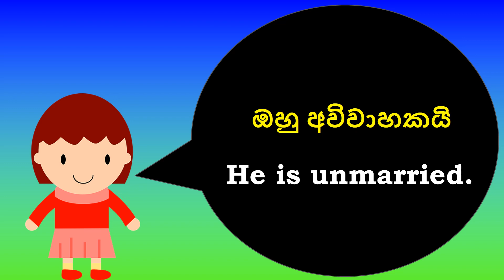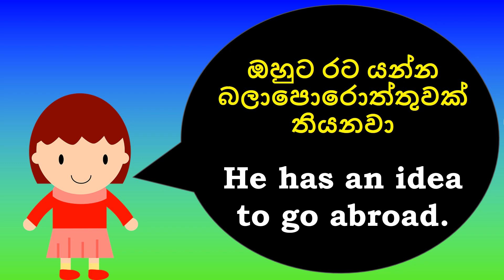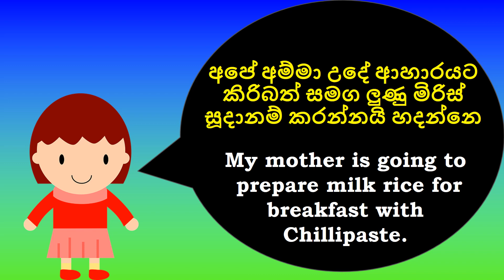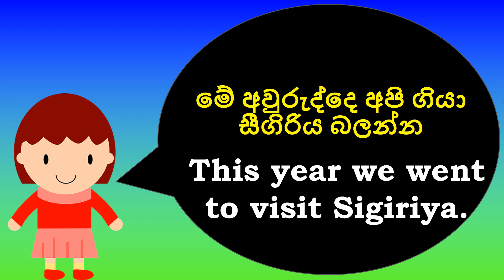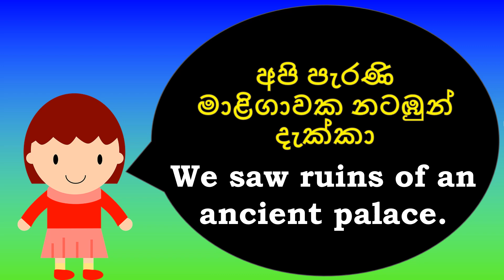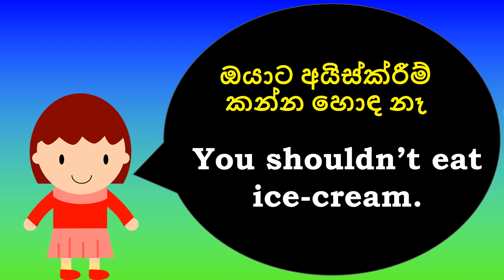lesson 77. english in sinhala පහසුවෙන් සරලව - සිංහලෙන් ඉංග්‍රීසි (See description 👇)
අපගේ වීඩියෝ සමග එක් වුනු ඔයාලා හැමෝටම ගොඩක් ස්තූතියි.එදිනෙදා  භාවිතයට අවශ්‍යම වන ඉංග්‍රීසි වාක්‍ය, දෙබස් ඔබ වෙත  ගෙන එන්නට  ඉදිරියටත් අප සූදානම්.w
පහසුවෙන් හා ඉක්මනින් ඉංග්‍රීසි ඉගෙන ගැනීමට අප හා එක්වන්න. ස්වයංව ඉංග්‍රීසි ඉගෙන ගන්න කැමති ඔයාලට අප විසින් අරන් එන පාඩම් මාලාව ඉතා ප්‍රයෝජනවත් වේවි.

(  Thank you all so much for joining our "Daily English Academy".  We are ready to bring you the English phrases that is essential for daily use.

Continue to join us 👈🤝 to learn English easiliy and quickly.

For those who want to learn English on their own, our series of lessons will be very useful. )

 GOOD LUCK👍